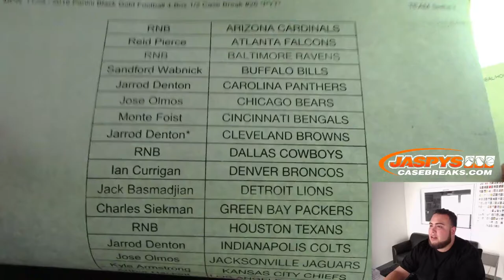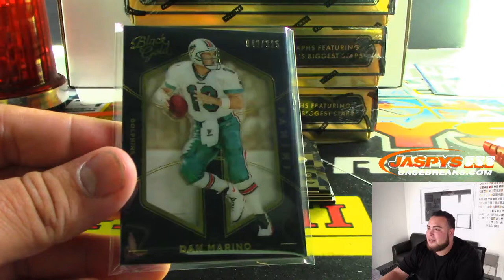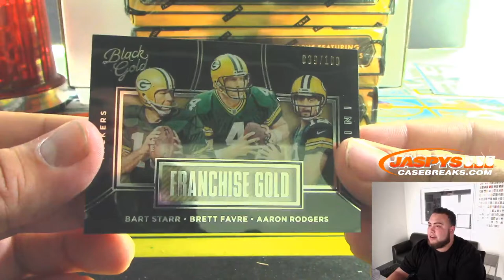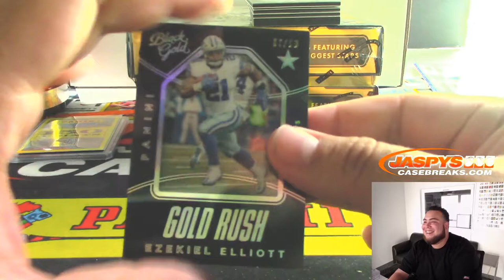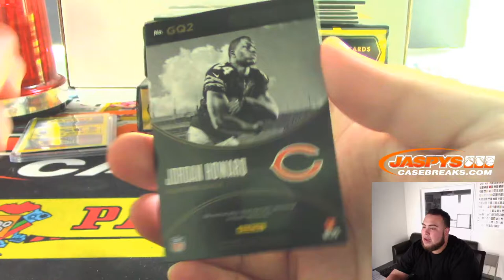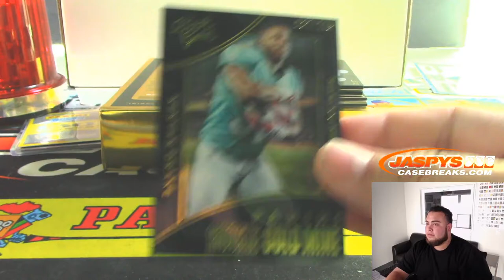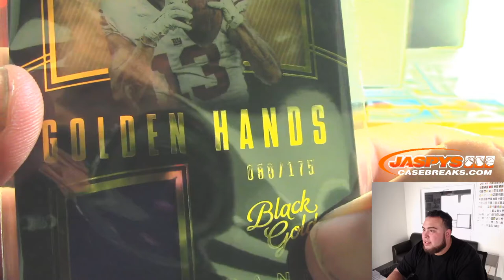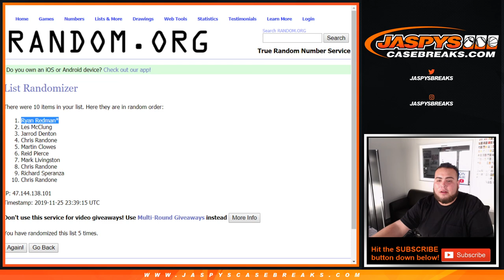MON. 11/25 - 2016 Panini Black Gold Football 4-Box 1/2 Case Break #26 *PYT*